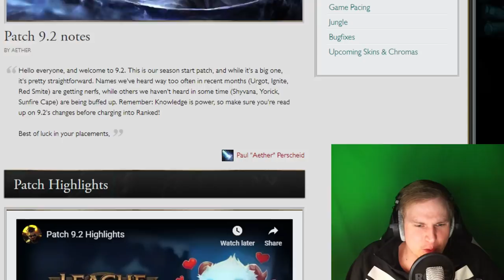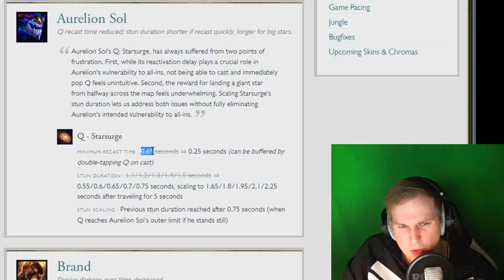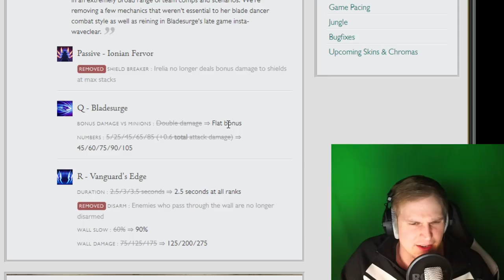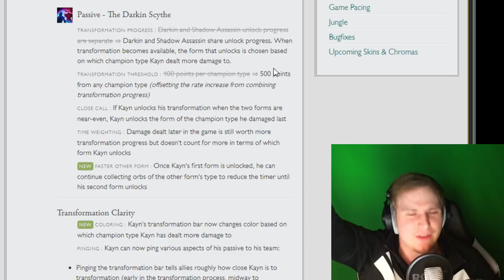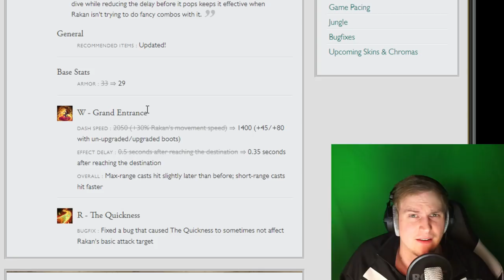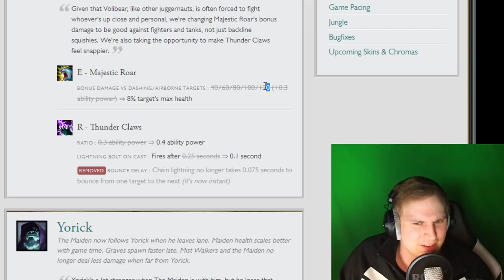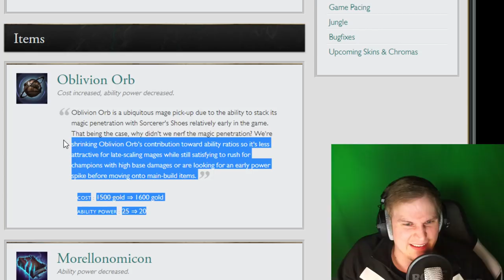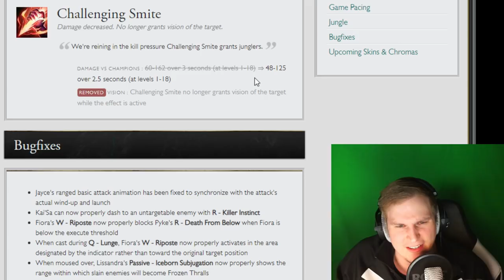Das Ende der Assassins - LOL Patch notes 9.2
Unterstützt mich in dem Ihr hier bei Amazon einkauft: